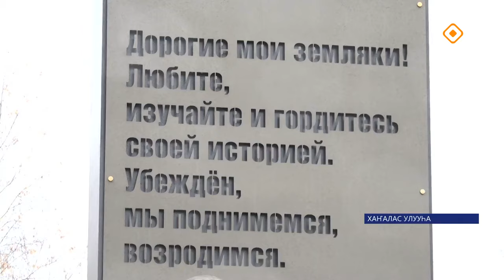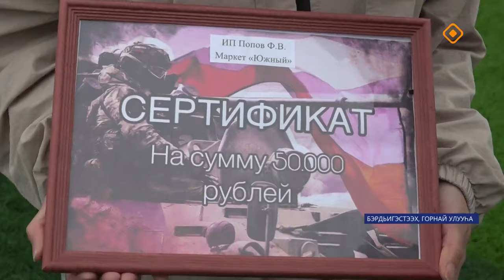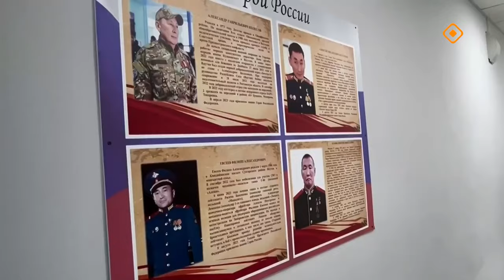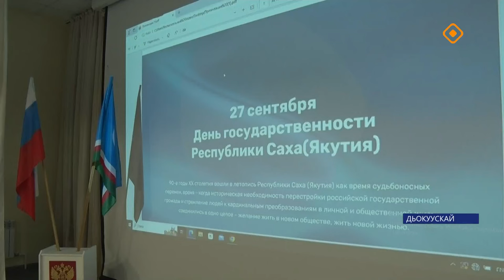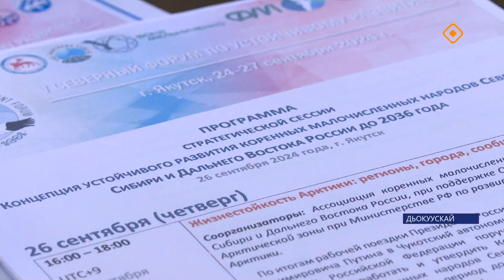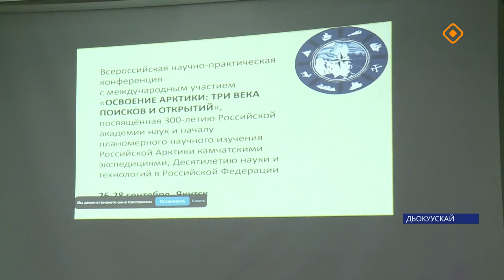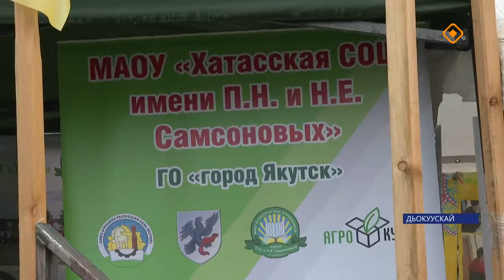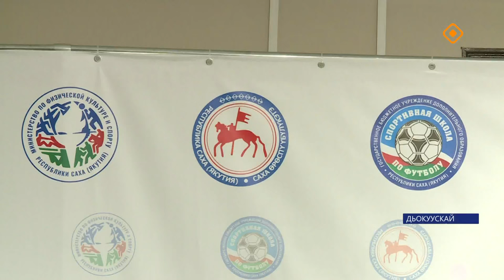«Саха сирэ» информационнай биэрии. Балаҕан ыйа 27 күнэ 20.30